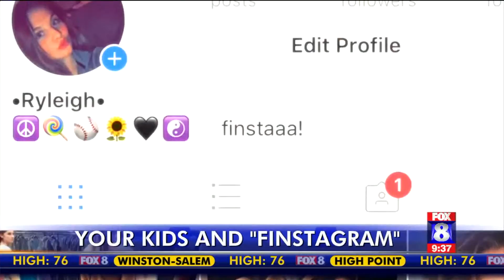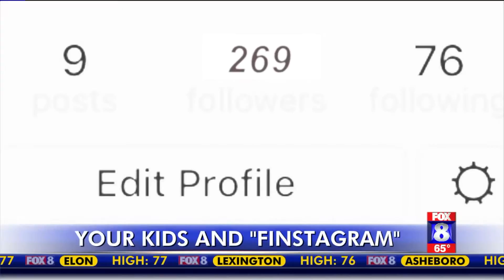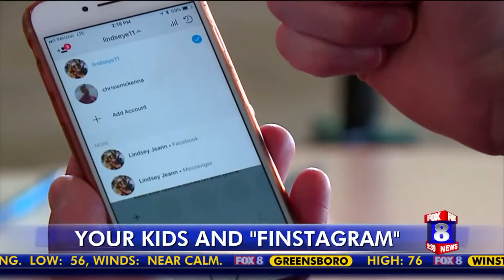Keeping up with a fake Instagram